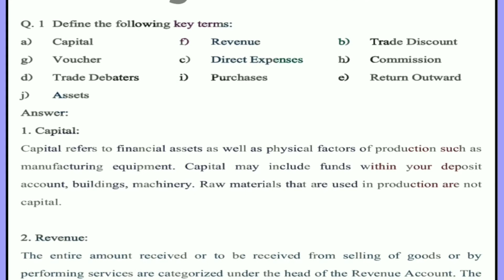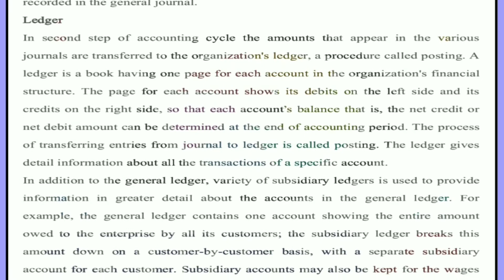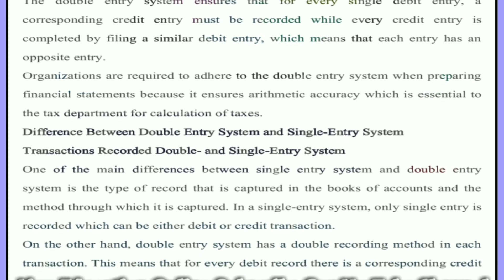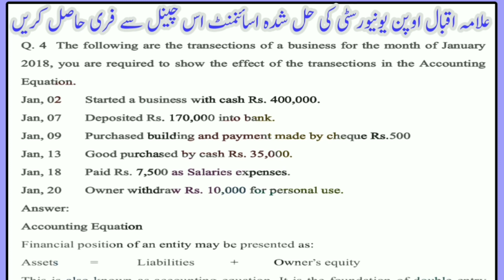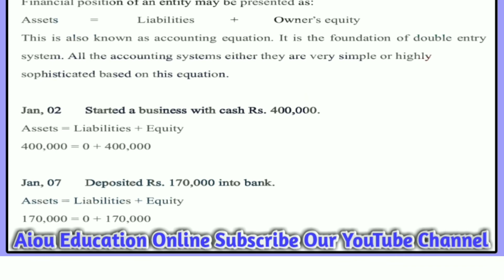AIOU Code 1339 Solved Assignment No.1 Semester Autumn 2022 || Subject Basic of Accounting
Subject : Basic of Accounting
Solved Assignment No.1
Level : Intermediate

⏩ About this video:
Aiou Level Intermediate Subject Basic of Accounting Course Code 1339 Solved Assignment No 1 semester autumn 2022

⏩ The End